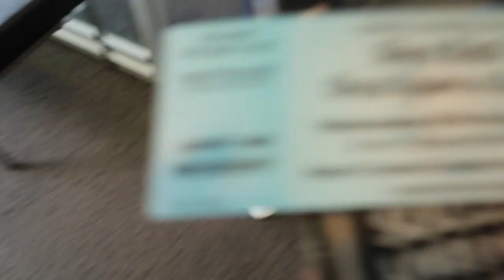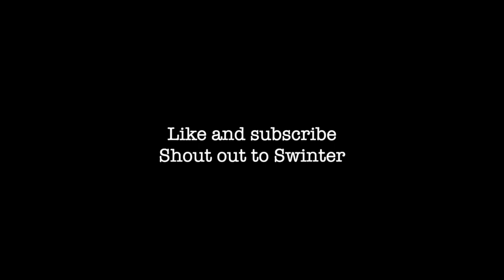RACQUET BALL SUCKS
Me and bryce played some Rball. then we did other stuff